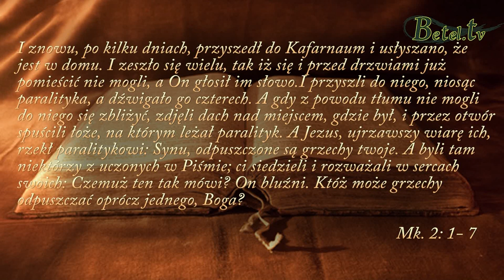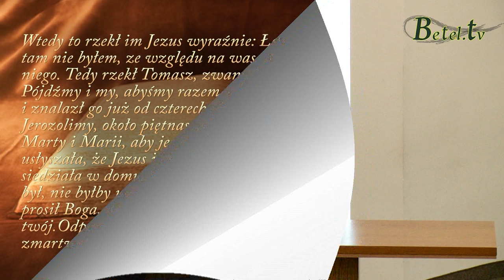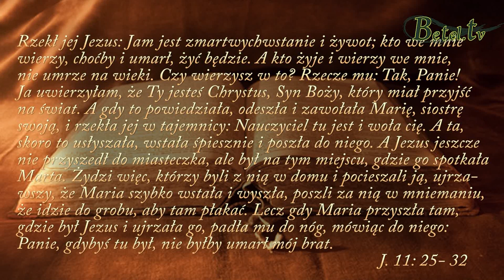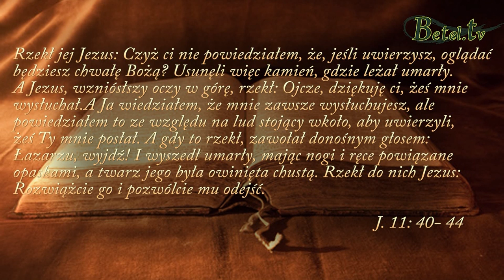Skrót 2: Odkrywanie Kościoła na nowo - Problem i Rozwiązanie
Wykładowca: Pastor Krzysztof Zaręba Skrót dla spotkań w małych grupach w ramach akcji: Otwarte domy
Pytania:
1. Co możesz zmienić w naszym Kościele (budynku/społeczności), aby usunąć przeszkody między problemem, a rozwiązaniem?
2. Co Cię powstrzymuje przed przyprowadzeniem problemy do rozwiązania?
3. Co możesz zmienić w sobie, aby usunąć przeszkody między problemem, a rozwiązaniem?
4. Gdzie możesz przyprowadzić ludzi, którzy mają problem i potrzebują rozwiązania?